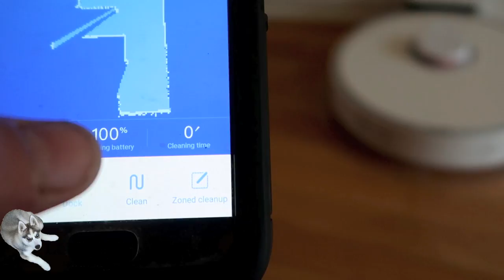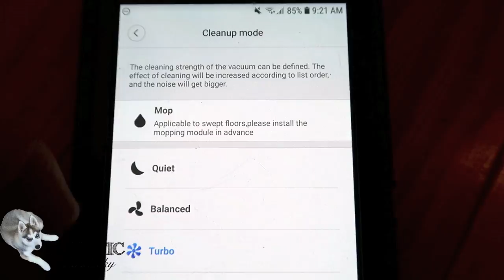Husky and Aussie make a mess!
We were sent the Roborock S5 and I absolutely love it! It does an amazing job picking up all the dog fur and getting my floors clean! Lunatic was going through the blow out and there was hair everywhere. We had a lot of fun playing with the Roborock and using the app.

Roborock is celebrating their 4 Year Anniversary with a giveaway campaign. Take your chance to win one for free if you’re interested

Roborock Amazon Store